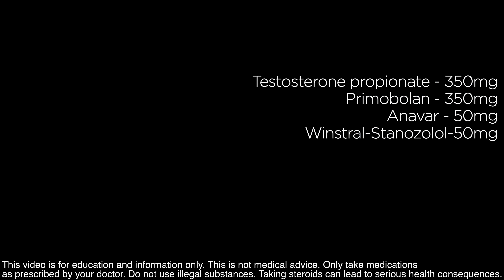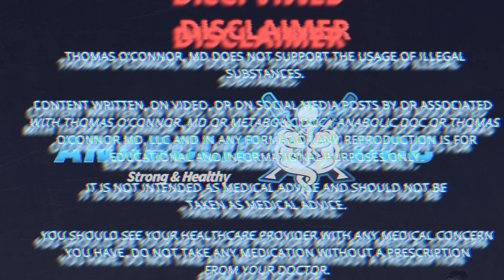Peptides as PEDs - Arnold Xu Interview - Uncensored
Can peptides be PEDs? Today I interview Arnold Xu (@TheArnoldXu on all platforms) a 20 year old bodybuilder and influencer who is open and honest about not being natty. We cover his stack, fake nattys, SARMs and peptides, needles, insulin in bodybuilding, anti-inflammatories, and more, all from a harm reduction and education perspective. While harm can be reduced, please be aware: young men who use PEDs are at serious risk of health problems! That’s why it’s so important to educate them and to share what's happening with our young men regarding PEDs.

TABLE OF CONTENTS:

00:00 - Intro
02:46 - What PEDs are you on?  (real steroids)
03:59 - Fake Nattys
05:59 - SARMS & Peptides
06:50 - Needles and Harm Reduction
09:49 - Peptides
10:43 - Insulin?
13:21 - Doc’s view of Peptides
16:22 - No Patents & No Studies
17:43 - Arnold’s Take on Peptides
20:13 - Drawbacks of anti-inflammatories
21:08 - Too good to be true?
23:41 - Who are the experts?
25:55 - Doc’s pushback

My practice is full and I’m not currently offering consultations. The best way to reach me is

Dr. O